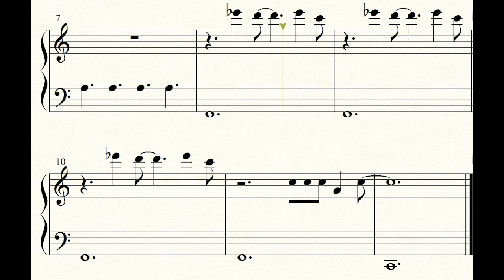イントゥジアンノウン～心のままに （Into the unknown)/楽譜 かんたんバージョン3 ディズニー映画『アナと雪の女王２（FROZENⅡ）』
映画『アナと雪の女王２（FROZENⅡ）』の主題歌「イントゥジアンノウン～心のままに （Into the unknown)」の楽譜です。
他のバージョンもあります。

ダリアオリジナルアレンジ楽譜です。
リンクを貼って頂ければご使用可能です。